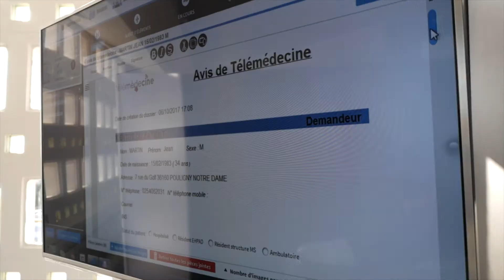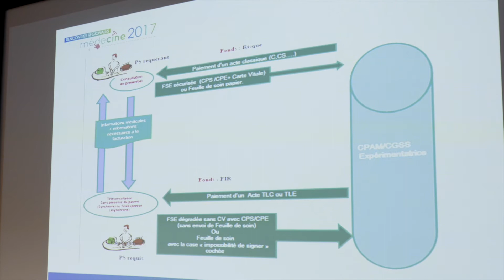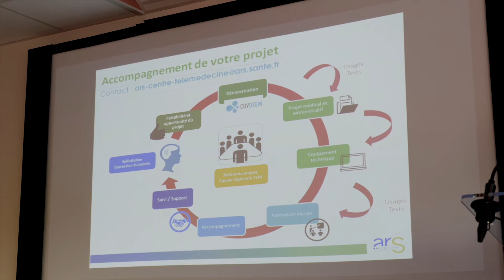Télémédecine : tournée des départements octobre à décembre 2017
L'ARS organise des rencontres télémédecine en Centre-Val de Loire.
Blois 14 nov  2017, Tours 29 nov, Bourges 5 déc, Châteauroux 7 déc.